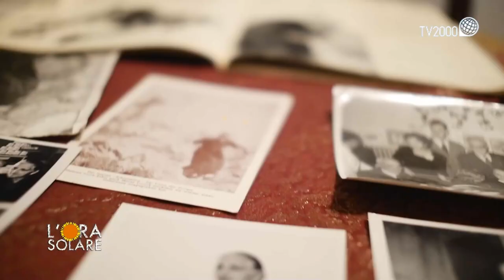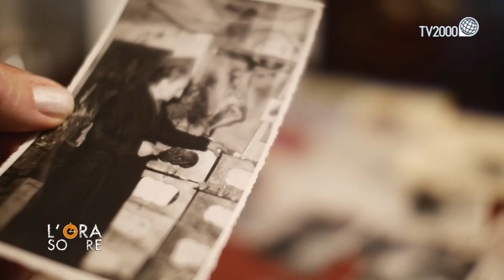L'Ora Solare, Palermo - La storia di Lucia Apicella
Dal 1943, a Cava de’ Tirreni, Lucia Pisapia Apicella si mise da sola a cercare, ricomporre e riconoscere i cadaveri dei soldati dispersi di entrambi i fronti della Seconda Guerra Mondiale. Diede così degna sepoltura a circa 700 giovani.